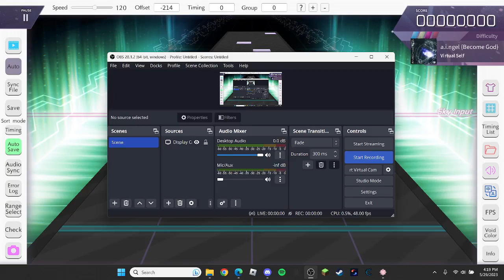[Arcaea Fanmade] a.i.ngel (Become God) (Future 10)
This song was somewhat hard to chart. The way the song switches to 6/4 at certain points was interesting to put together. Overall, I had quite a blast doing this.

Song : a.i.ngel (Become God)
Artist : Virtual Self
Charter : x.e.eroqs (Become charter)
Difficulty : Future 10